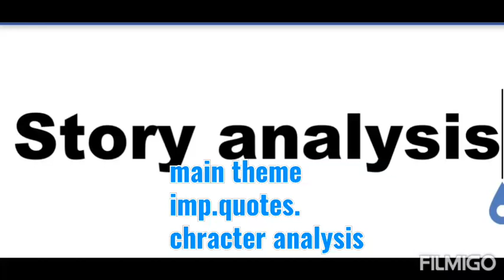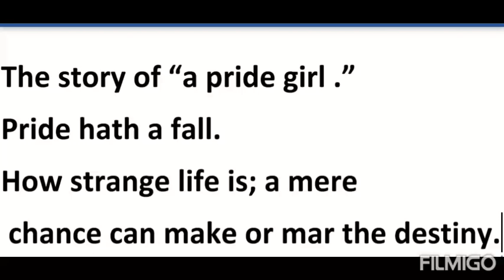The Necklace by Guy de maupassant....english story video #2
video #2
story analysis